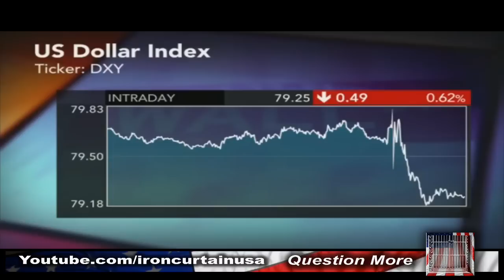QE3 Ron Paul Ben Bernanke Ron Paul Federal Reserve System and Fed audit bill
Congressman Ron Paul predicts the unintended consequences of the Federal Reserve System and latest by Ben Bernanke. Most of his predictions have already occurred, is this man a prophet or just wise? Who will pick up the Flag now. The libertarian party has the same solutions to revive American. The present administration democrats and republicans are some people say just a bunch of people driven by corporate and self interests all are responsible for the problems.
Category: